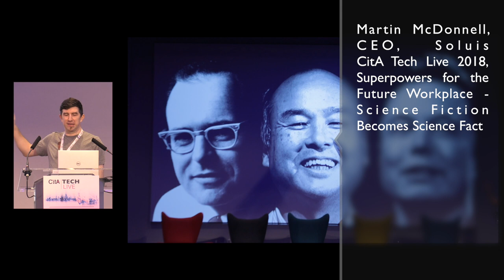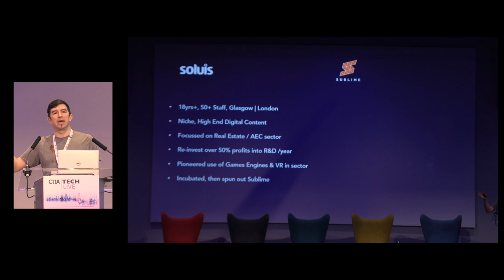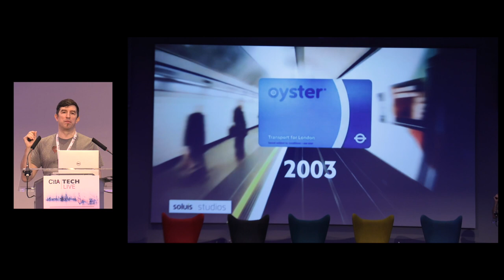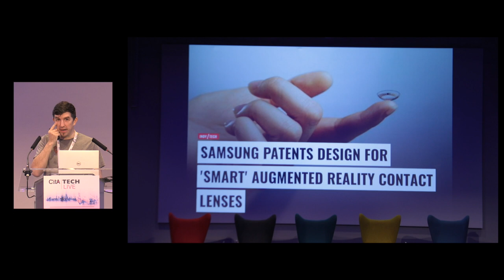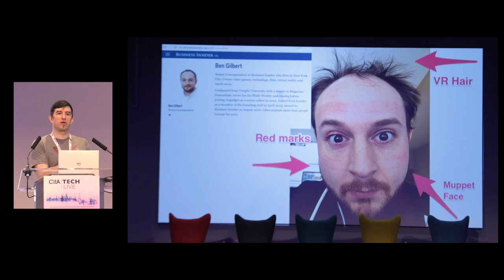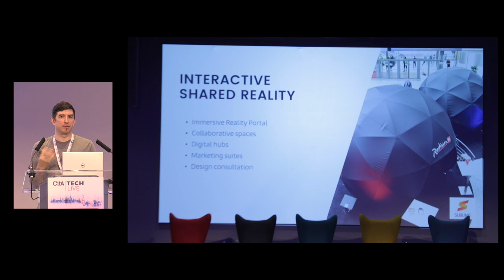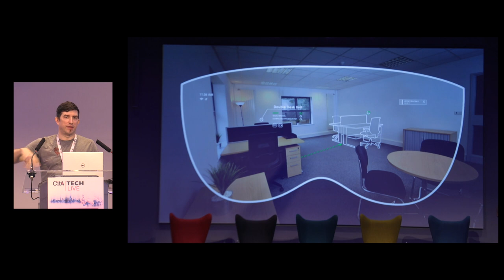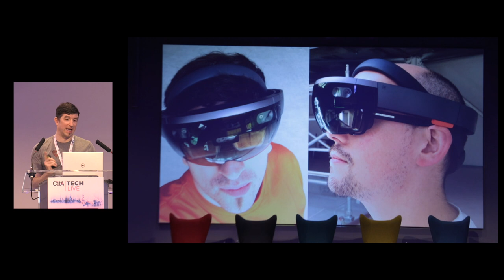Martin McDonnell, CEO, Soluis, CitA Tech Live 2018